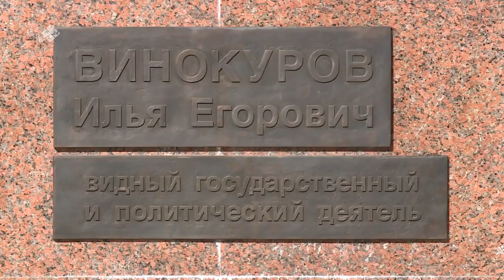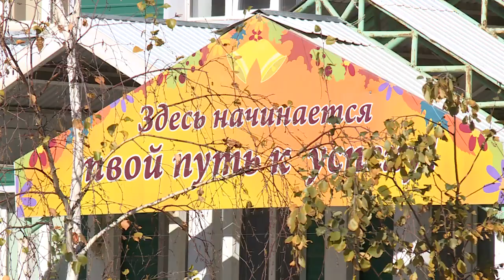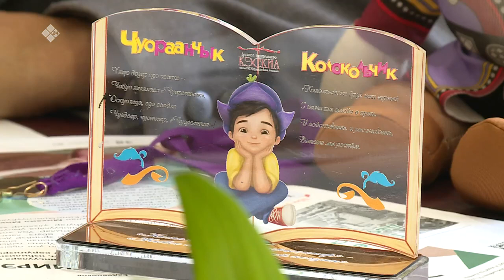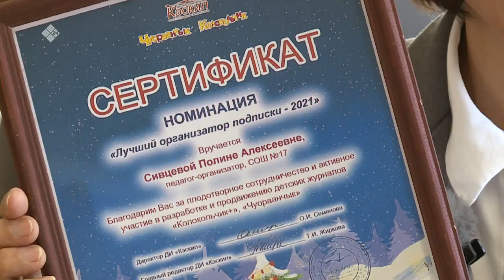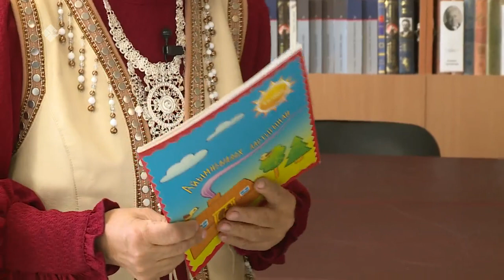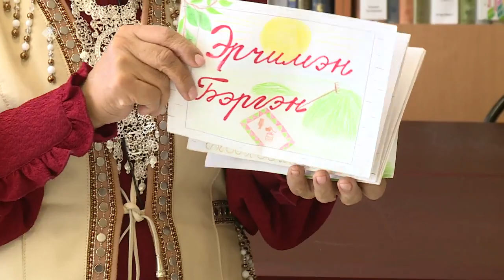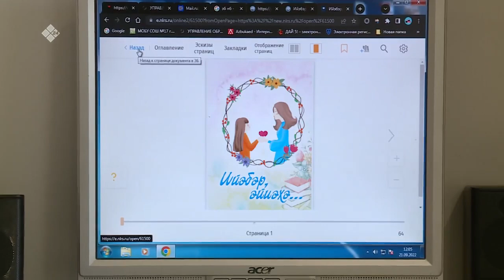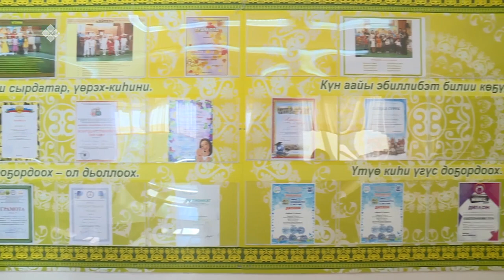«Бу Дьокуускай» биэриигэ: 17-с №-дээх оскуолаҕа ыалдьыттаатыбыт (28.09.22)